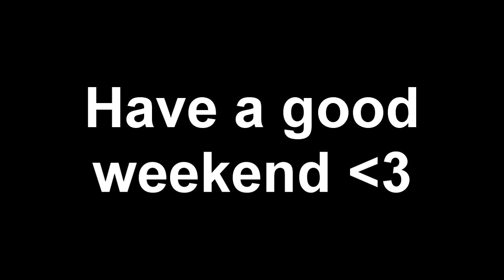iC0NB0Y Turns 17 - A Thank You!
My Links!